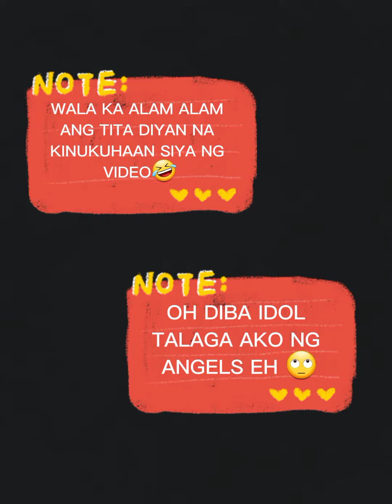TITA'S ANGELS: WASAK ANG SPEAKER MGA KASANGKAY🤣